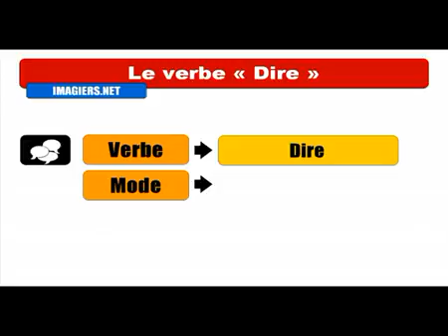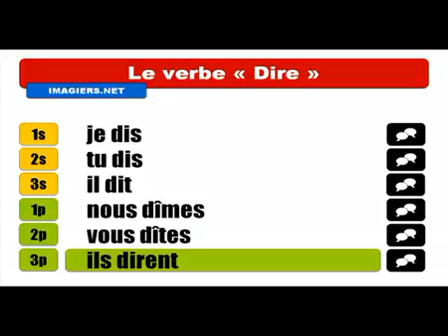Khanhom rean barang # Conjugaison # Dire = Indicatif Passé simple